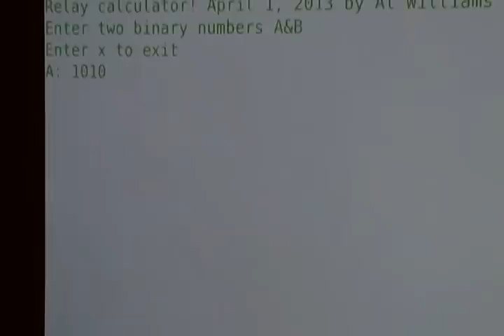Relay Computers Do Math Better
If you are an audiophile that thinks music sounds better with a tube amp, then why not do math with relays, too? Impossible you say? Here's a Linux program doing math with those wonderful all purpose relays.